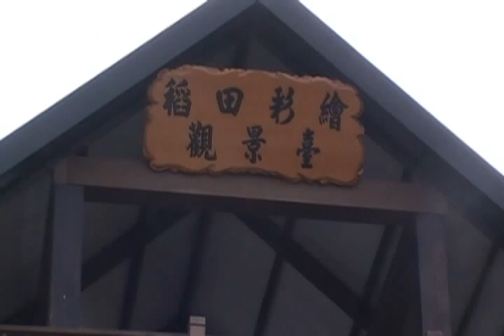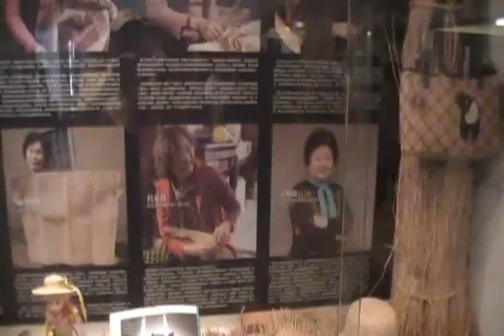東里家風一日遊 5.wmv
東里家風100-11-6